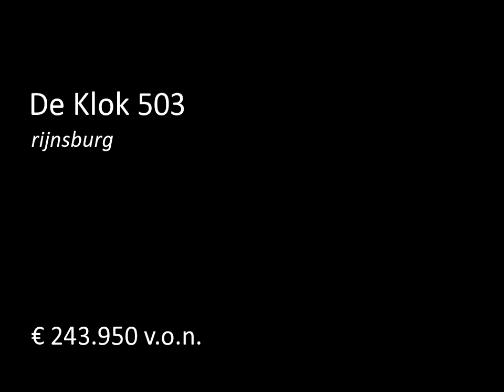Te koop: De Klok 503 in Rijnsburg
Dit goed bemeten luxe appartement met twee ruime slaapkamers vindt u op de eerste verdieping in plandeel Dahlia, dat onderdeel is van het karakteristieke nieuwbouwplan De Bloem in Rijnsburg. De Bloem is nog gedeeltelijk in aanbouw, maar het begint nu al hét pronkstuk van Rijnsburg te worden. De buurtwinkels zijn binnen handbereik en het gezellige oude centrum van Rijnsburg bevindt zich op loopafstand. De Bloem is een heerlijke plek om te wonen, dankzij de ambachtelijke en tegelijkertijd eigen...